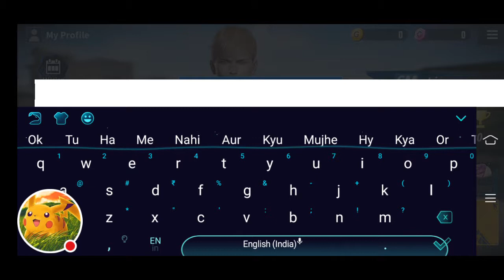September 14, 2019